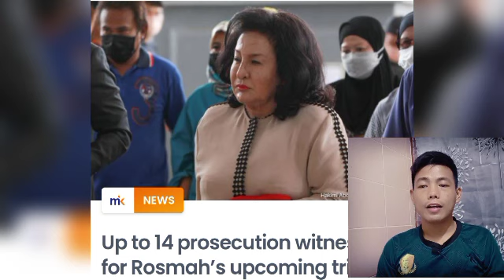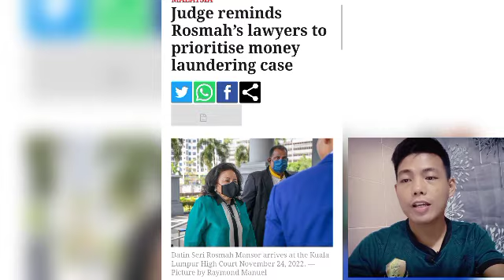Ini hukuman bakal Rosmah Terima jika disabit kesalahan